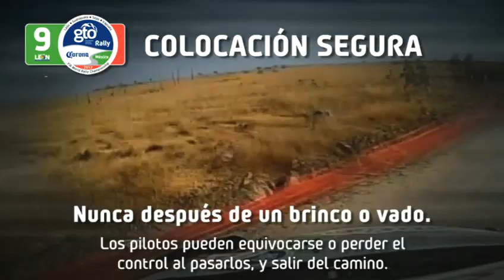Rally Guanajuato México 2012 : Video de Seguridad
Rally Guanajuato Mexico 2012: Video de Seguridad
Guía animada para espectadores.
Rally Guanajuato Mexico 2012: Security video
Spectator's animated guide (spanish)